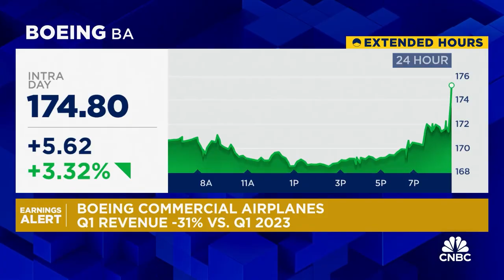A DIFFERENT Kind Of Video Essay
Timestamps:
0:00 - 0:46 Intro
0:47 - 1:19 1997 McDonnell Douglas
1:20 - 3:15 2003 Procurement Scandal
3:16 - 3:51 2008 Dreamliner 787 delay
3:52 - 4:55 2011 Dreamliner 787 Problems
4:56 - 5:10 2013 Dreamliner 787 Fleet grounded
5:11 - 7:23 2018/2019 737 max crashes
7:24 - 7:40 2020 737 max back in business
7:41 - 7:56 2021 dreamliner 787 production issues
7:57 - 8:12 2023 Production Halt 737 max
8:13 - 13:25 Present day

follow these:
⭐Main channel:  @tobicube
⭐Second channel:  @moretobicube
⭐German channel:   @tobikubus